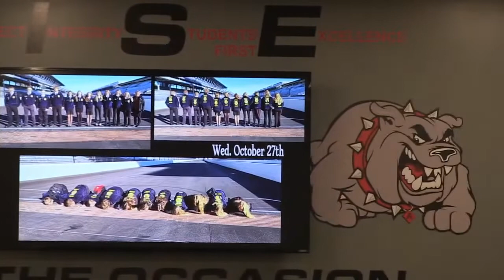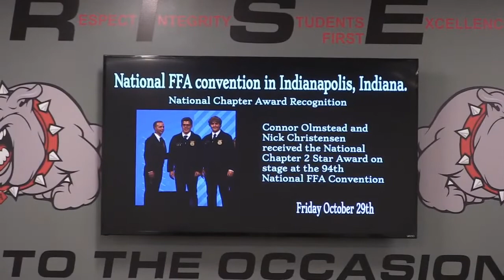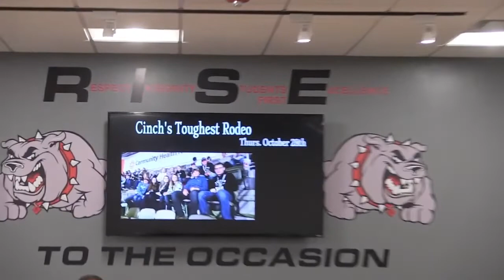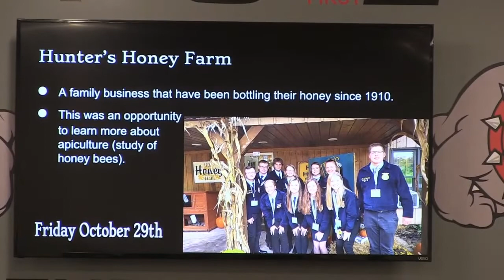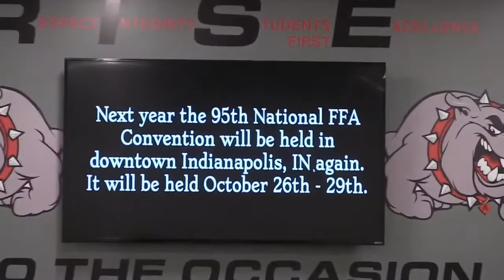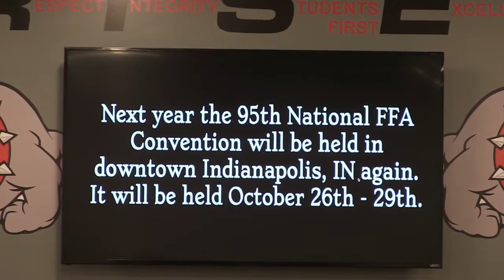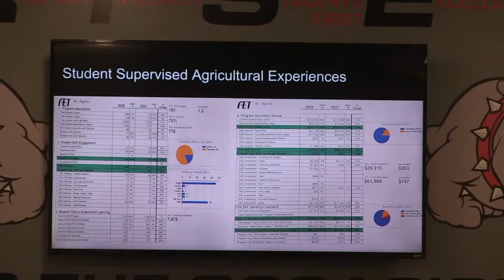School Board Meeting 11/8